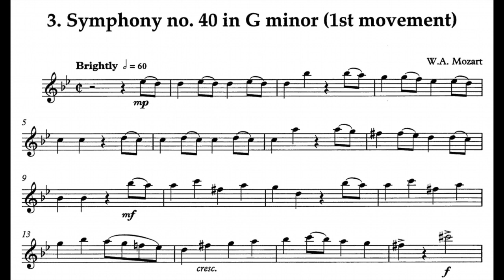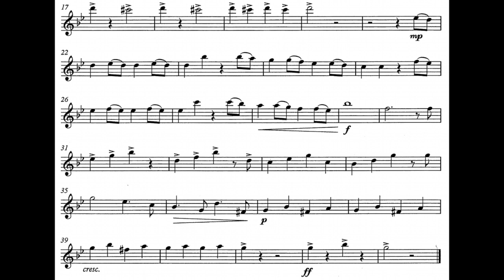Mozart Symphony No. 40 UP-GRADE 2-3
Up-Grade 2-3